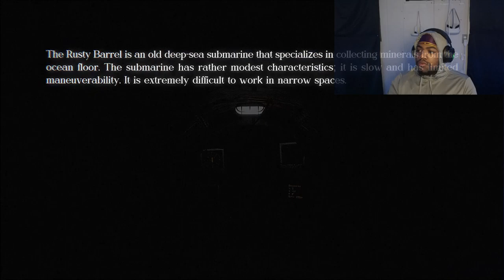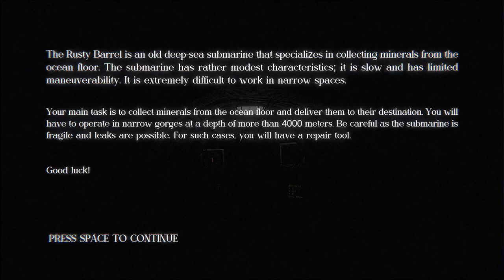IM NOT QUALIFIED FOR THIS JOB.... | Rusty Barrel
This is a quick game but the mechanics are super fun to play with.

PC SPECS:
CPU: Intel i5-12400f
GPU: NVIDIA GeForce RTX 3060
RAM: T Force 32xgb
POWER SUPPLY: EVGA 850 80+ GOLD
NVME: 970 EVOPlus 500gb
LIQUID COOLER: ARCTIC Liquid Freezer II 280